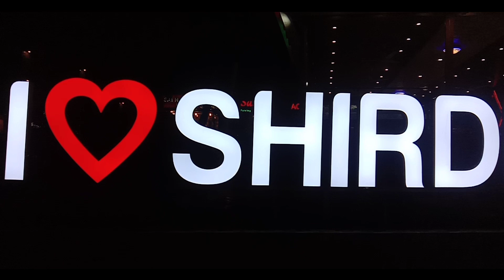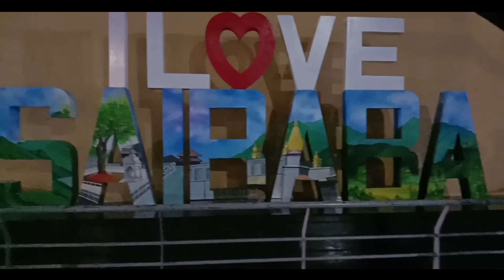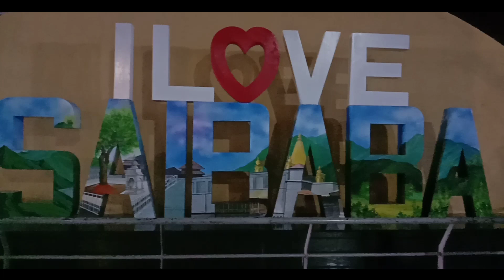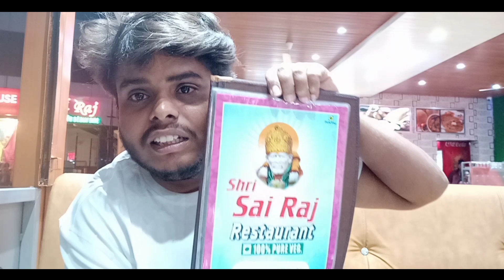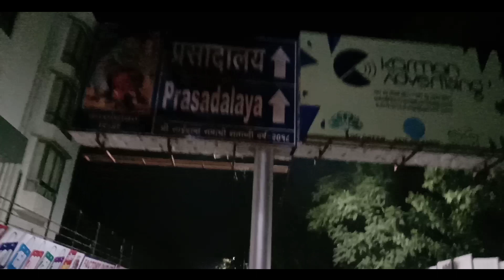Shirdi Darshan/ first time ever vlogging in side the temple/KANHAGEERI VLOG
shirdi to mumbai by road 238km .
The cheapest way to reach from Mumbai to Shirdi is bus to Shirdi and takes 6h 25m. The fastest way to reach from Mumbai to Shirdi is flight to Shirdi Airport and takes 45m. The recommended way to reach from Mumbai to Shirdi is flight to Shirdi Airport and takes 45m. Flights from AirIndia etc.